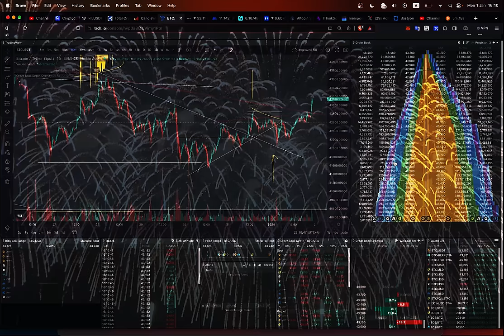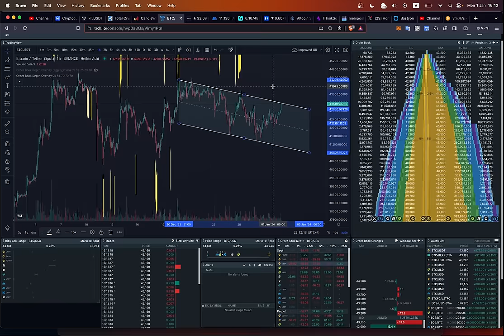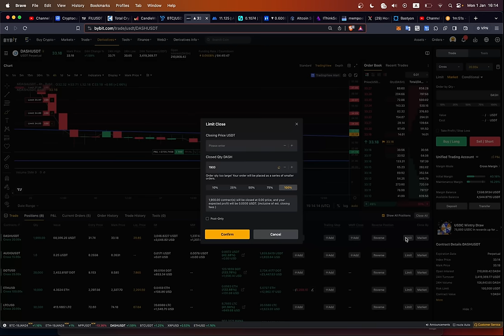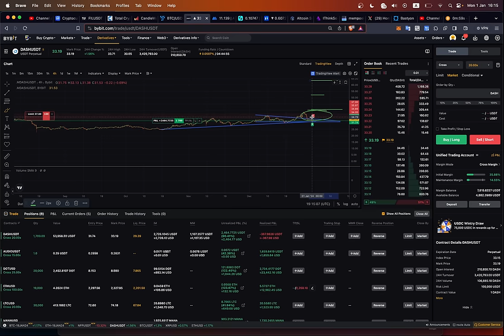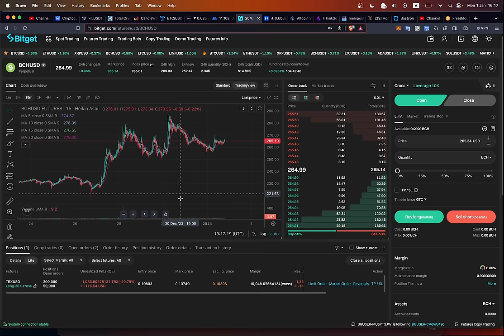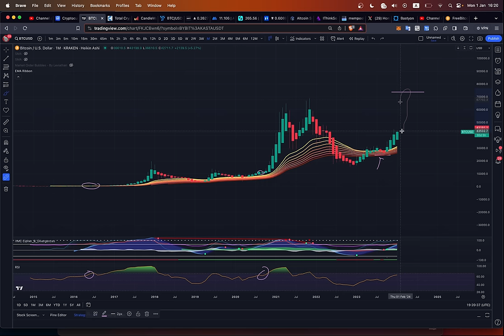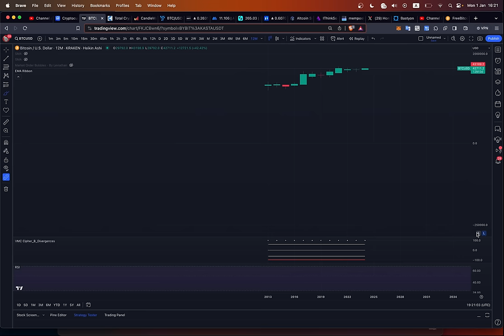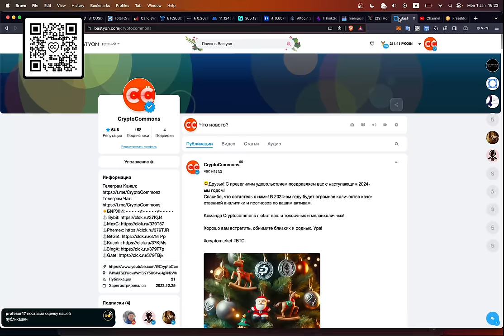БИТКОИН: БЫЧИЙ ЯНВАРЬ?!! ПОХМЕЛЬЕ НА КРИПТО РЫНКЕ... СМОТРИМ ЧЕГО КУДА 👀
BTC: 1JcJgpSHbrRwgnvLeteXNfNXxLgpDuxyMP
ETH: 0xC8b0CF755bec8155D371676D77A579D7E15fd7eD
DASH: XuhZGGGezSEqnDq5ETBkiMc4ARfS6UxQAi
LTC: LfGpGJjkcrgZV12VNnQdEx79uHgeHSS8oG